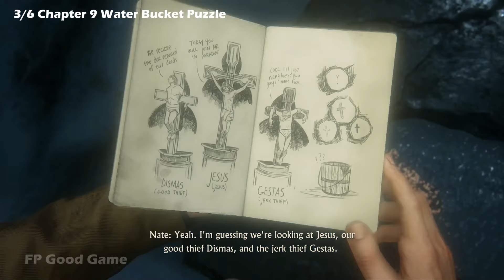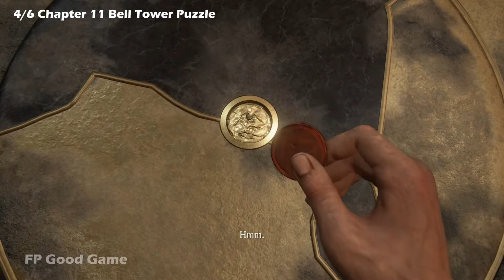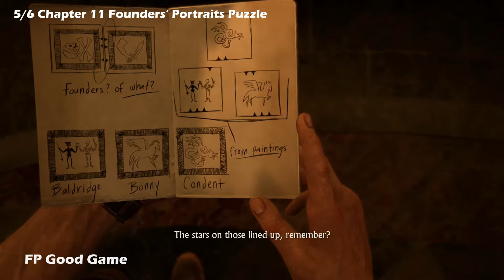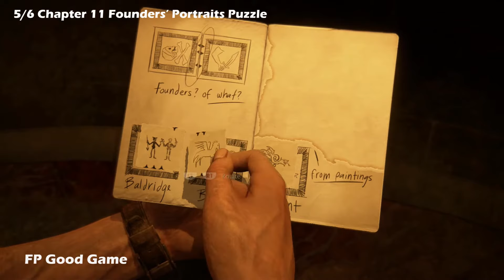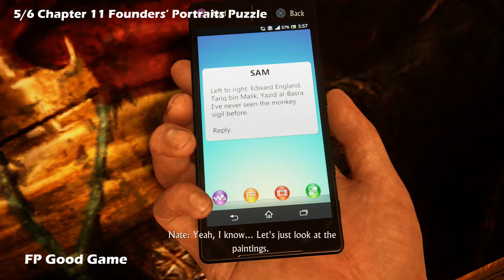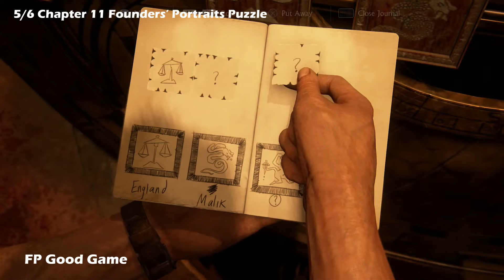All Puzzle Solutions (Chapter 2,8,9,11,12) in Uncharted 4 A Thief's End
There are six puzzles in Uncharted 4. They’re not optional, so you’ll have to complete them if you want to reach the end of the game. They’re not too difficult, but you might need some time to figure them out. In this guide, we’re going to show you all puzzle solutions in Uncharted 4.
Timeline
1/6 Chapter 2 Puzzle – Symbol Deciphering 0:05
2/6 Chapter 8 Puzzle – Lights & Crosses 2:21
3/6 Chapter 9 Water Bucket Puzzle 6:16
4/6 Chapter 11 Bell Tower Puzzle 12:22
5/6 Chapter 11 Founders’ Portraits Puzzle 23:14
6/6 Chapter 12 Puzzle The Wheel Chamber Guide 34:18